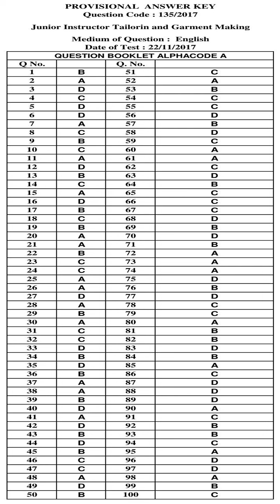KPSC Answer Key JUNIOR INSTRUCTOR TAILORING AND GARMENT MAKING